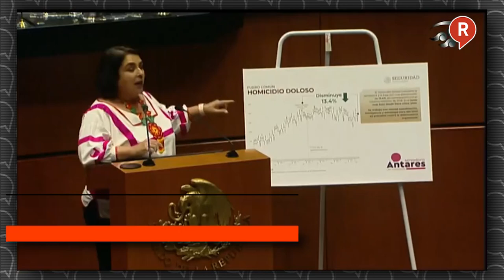Antares Vázquez calla a la oposición, con datos, sobre la inseguridad del país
VIDEO ¡TREMENDA CACHETADA! La senadora Antares Vázquez les dijo a la oposición en su cara como no conocen a sus estados y con datos, los exhibió. ¡ZAZ!